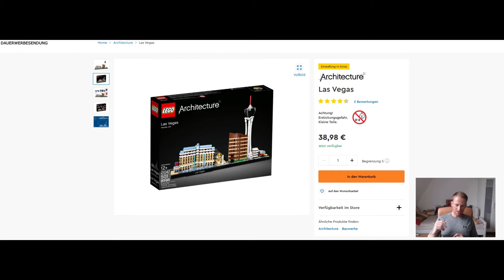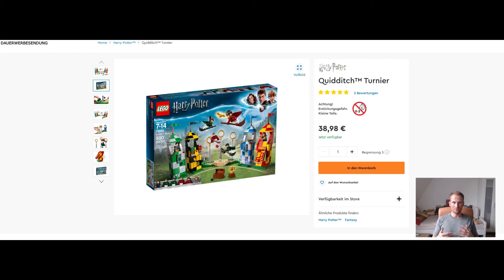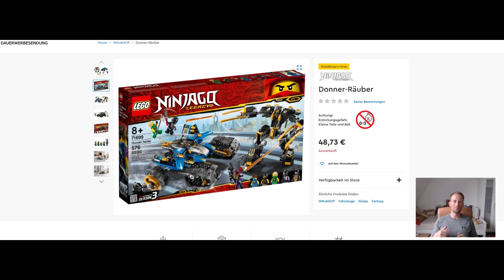Meine LEGO EOL 2020 Watchlist mit Sets bis 50 Euro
Viele von euch haben mich gefragt und nun gebe ich euch meine Meinung zu

den sinnvollsten Investionen für Buy and Hold Lego Reseller wieder. Damit die Videos nicht zuuuuuuuuuu lange werden, habe ich die Sets in Preiskategorien eingeteilt. Hier nur Video No. 1 mit Sets bis 50 Euro UVP.

Dies ist natürlich nur meine Top 4 und keine Anlageempfehlung oder Kaufberatung. :)

Alle Videos werden mit DAUERWERBESENDUNG versehen, auch wenn wir keine Provision für ein genanntes Produkt erhalten. Wir reden gerne offen und möchten einfach kein Ärger mit dem deutschen Rechtssystem haben und bei jedem Wort überlegen müssen, ob man das nun sagen darf oder nicht. :)